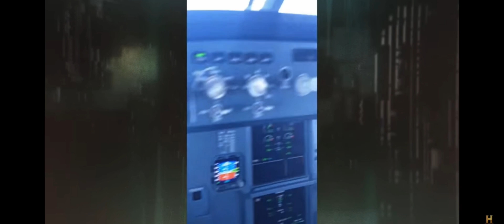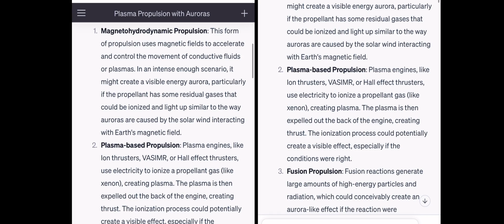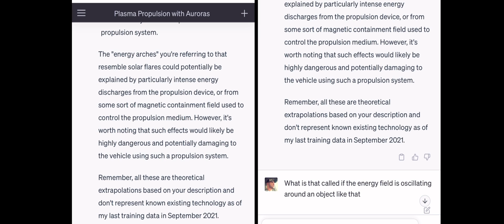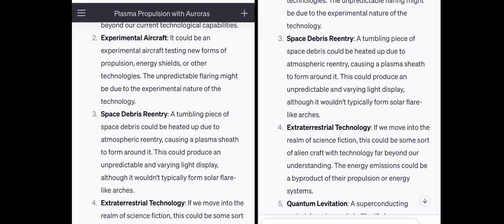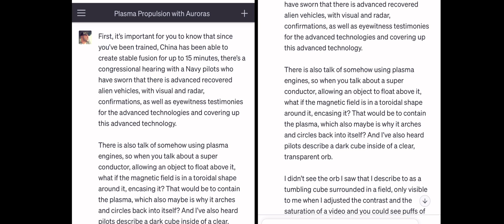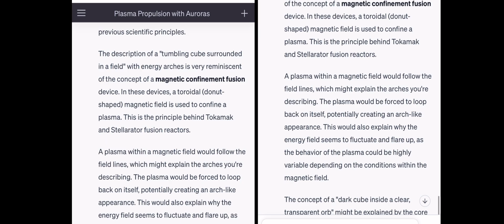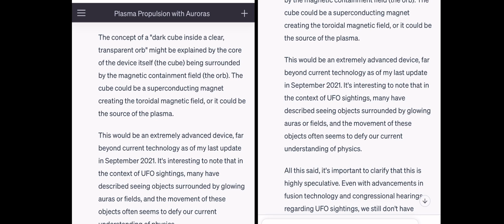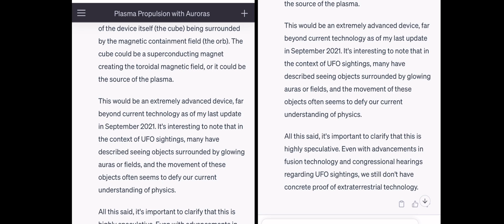Unexpected UFO Confirmation?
In this video, I meticulously analyzed a YouTube clip frame by frame after modifying its contrast and saturation levels. My initial aim was to identify any signs of artificial editing. However, to my surprise, I discovered fluctuating energy signatures surrounding it. These energy patterns strikingly resembled solar flares.